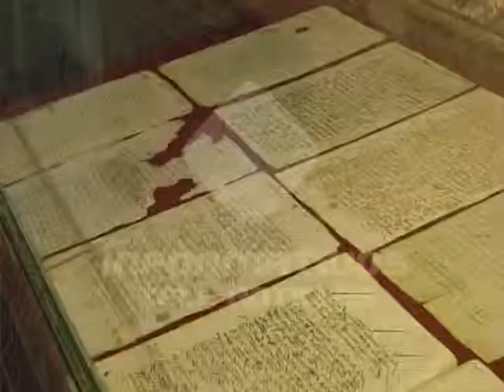Reportaje especial “Zona Colonial” (1ra parte)